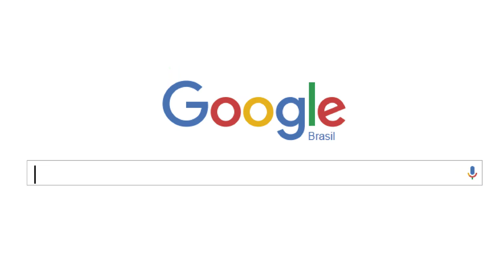Manu procura seu nome no google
Por uma sociedade onde as mulheres ocupem mais espaços públicos e tenham sua trajetória reconhecida por isso.